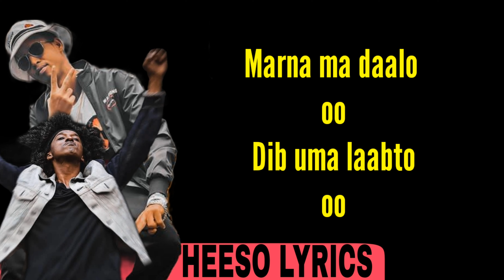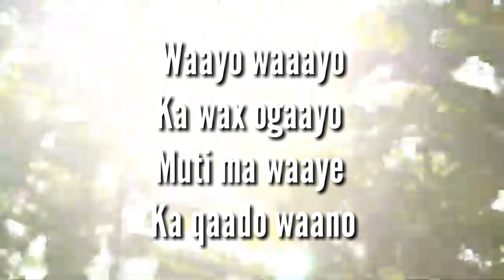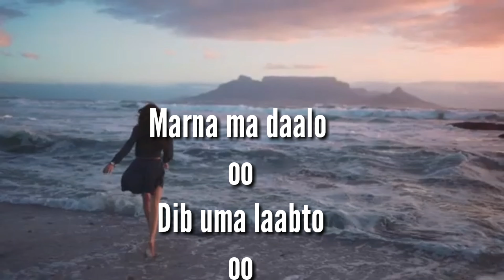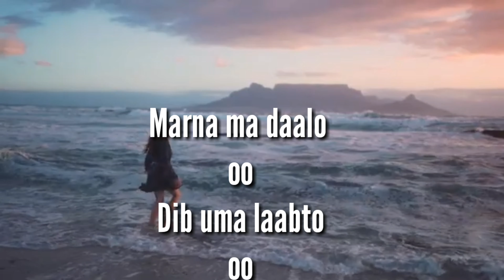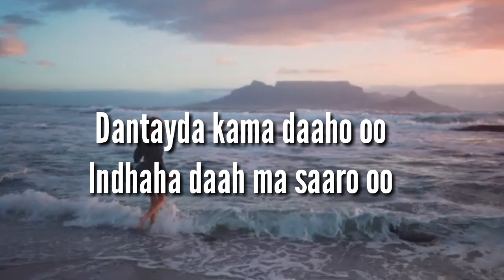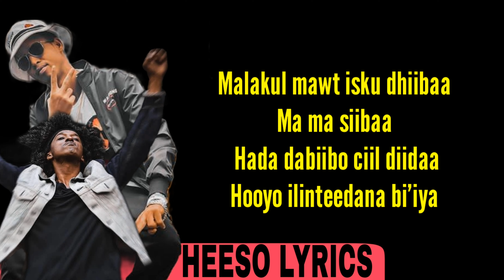Sharma poy ft k'naan || waayo waayo || hees cusub.